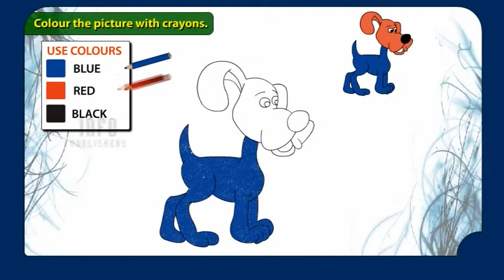02 LKG COLOURING W